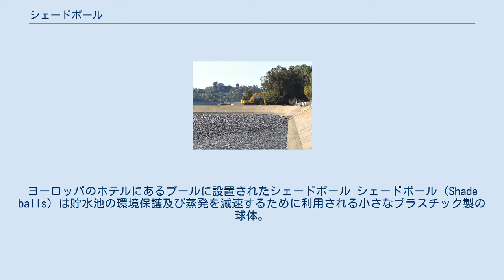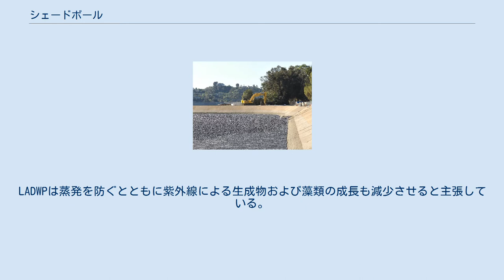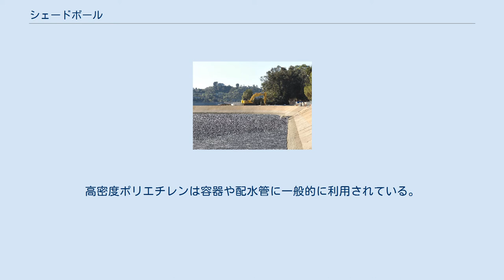シェードボール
ヨーロッパのホテルにあるプールに設置されたシェードボール シェードボール（Shade balls）は貯水池の環境保護及び蒸発を減速するために利用される小さなプラスチック製の球体。
 バードボール（鳥の玉）とも呼ばれ本来は採掘によって汚染された池に野生の鳥が止まるのを防ぐために開発された。
アメリカのフェアチャイルド空軍基地などでもバードストライクを防ぐ目的で、池に鳥を寄せ付けないために利用されている。
 シルバー・レイク・貯水池でのシェードボール。
2015年撮影。
 ロサンゼルス市水道電力局（LADWP）は2008年半ばからシルバー・レイク・貯水池に約40万個のシェードボールを投入した。
藻類への対策のために塩素を加える際、発がん性物質である臭素酸塩が日光によって生成されることを防ぐことを主な目的としていた。
LADWPの当初の案では水の保全については言及されておらず、グリフィスパークプロジェクトが完了するまでの5年間の計画を予定していた。
しかし１年間で10億リットル以上の水の蒸発を防ぎ、水を節約することになった。
 2014年と2015年にLADWPは、米国環境保護局（EPA）の表層水処理規則 に基づいて、最大の貯水池に9600万個のシェードボールを投入した。
LADWPは蒸発を防ぐとともに紫外線による生成物および藻類の成長も減少させると主張している。
 ロサンゼルスのプロジェクトで使用されているシェードボールは高密度ポリエチレン及び、紫外線によるプラスチックの劣化を保護するためにカーボンブラックが利用されている。
カーボンブラックを添加することで紫外線の透過を防ぎ貯水池の臭素酸塩の生成も防止される 。
 直径は4インチ（10cm）で風によって吹き飛ばされないように水で部分的に満たされている。
高密度ポリエチレンは容器や配水管に一般的に利用されている。